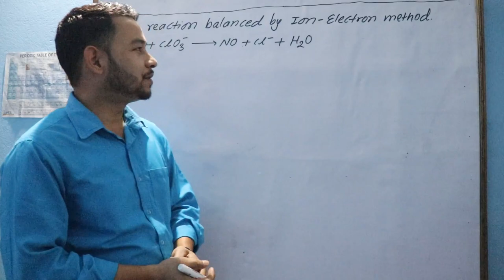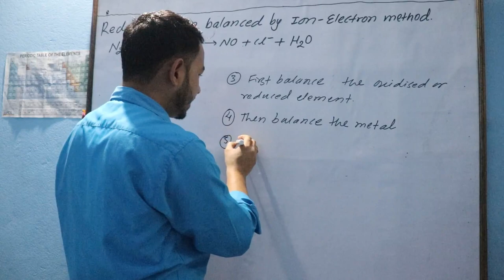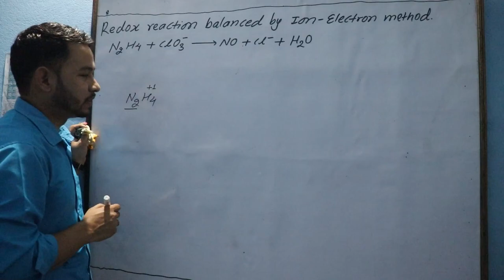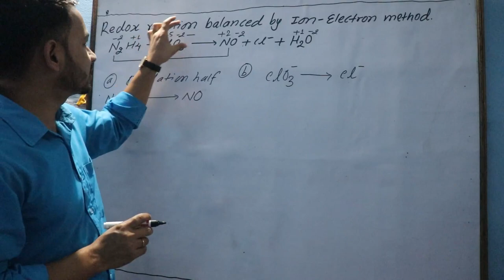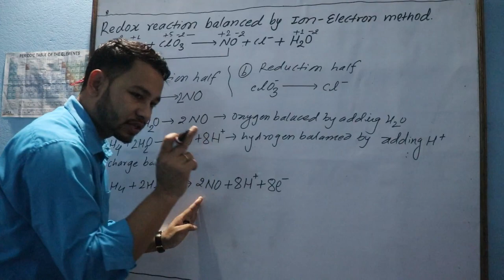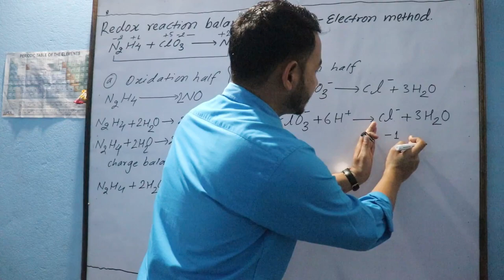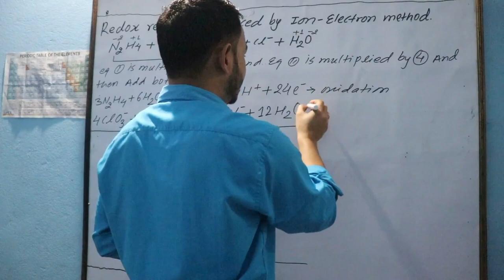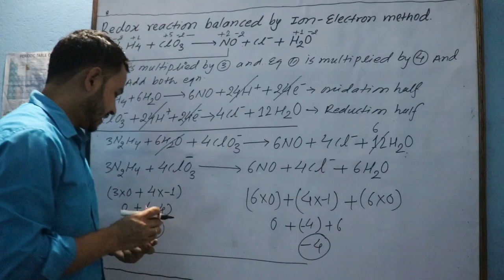11 - Physical || Unit - 8 || Redox Reactions Balance By Ion Electron Method || Part - 1 || EP - 7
कक्षा ९, १०, ११ र १२ का विद्यार्थिका लागि SCIENCE, शिक्षक सेवा आयोग र लोक सेवा आयोगका लागि  हामीले बनाएका सामाग्री कस्तो लागिरहेको छ । हामीलाई रचनात्मक सल्लाह सुझाब दिन नभुल्नु होला ।

Subjective Tutor : OPS [M.Sc & B.Ed]

✿ 12-Chemistry || Episode - 01 || Volumetric Analysis || Equivanent Mass of Acid & Base || Titration ✿ 11 Chemistry || Episode - 06 || How to Calculate Equivanent Mass || Weight || NEB Old is Gold Solved

✿ Short cut trick to Find multiple || Divide and square || IQ शिक्षक सेवा र लोक सेवा || EPISODE - 07
✿ Short cut trick to GK || सुत्रै - सुत्र || शिक्षक सेवा र लोक सेवा || Gk Formula || EPISODE - 06

IUPAC Nomenclature of organic compounds. this video include Rules and example of iupac nomenclature of alkane, Alkene and alkyne in Nepali medium. we provide to learn rules and example of iupac nomenclature of alkane, Alkene, alkyne for NEB board exam Nepal and IOM, MOE and BE Exams. This is the platform to learn science through Nepali medium & chemistry through nepali medium for garde 11 and 12. Two (2) to Five (5) marks short or long question will be asked in NEB board exam. Rules and Example of iupac nomenclature of alkane, alkene and alkyne in nepali medium.

One way to balance redox reactions is by keeping track of the electron transfer using the oxidation numbers of each of the atoms. For the oxidation-number-change method.
how to balance redox reaction by ion electron method or oxidation number method by om prakash sapkota hajurko Class in Nepali and Hindi. this based on National Examination Board NEB Exam for grade 11
episode 09 part 01 other example of  redox reaction by oxidation number method is available in next episode please watch and share to every students who appeared in NEB board exam.